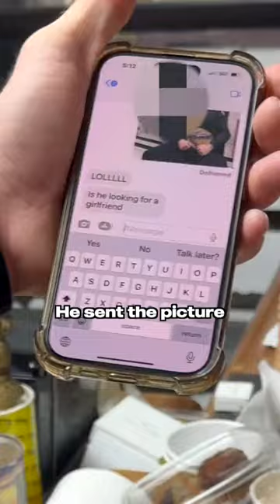Logan Paul Actually Tried to SELL the WWE United States Title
Video courtesy of Logan Paul, Twitter.